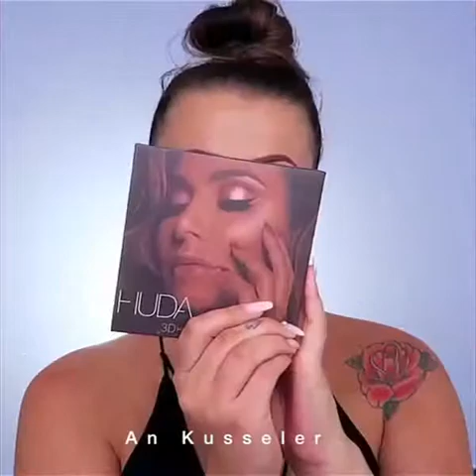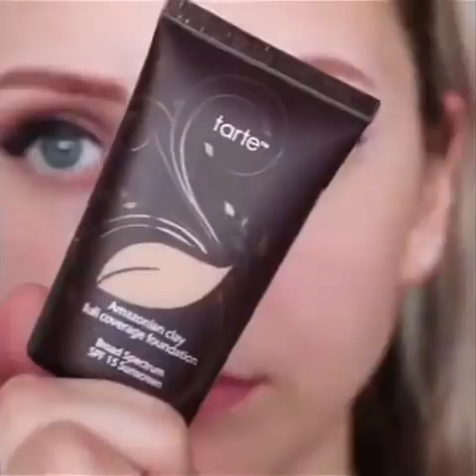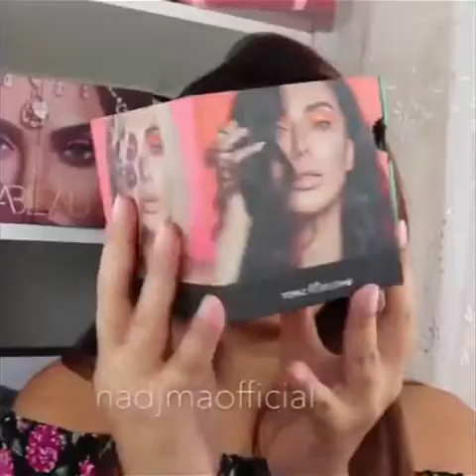MAKEUP TUTORIALS COMPILATION [2020] PART 34| Shopezzyy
🔴 MORE WOODWORKING PROJECT VIDEOS BY OTHER YOUTUBERS  :
❤️ YOU MAY ALSO LIKE :
👁 About this video :
🎉 THANK YOU FOR YOUR SUPPORT! I LOVE YOU! ❤️